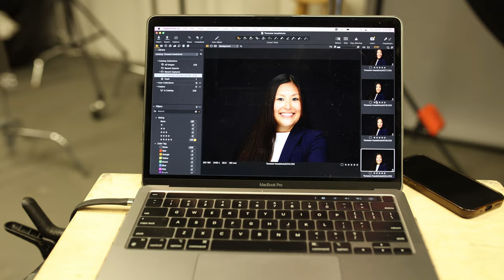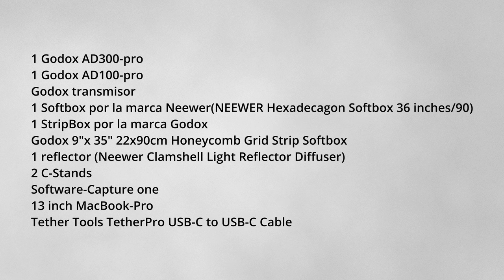Equipo de fotografía que revoluciona mis Headshots: Descubre mi secreto para capturar la perfección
"¡Descubre el equipo de fotografía de élite que eleva mis Headshots a otro nivel! Desde cámaras de alta gama hasta lentes de precisión y accesorios profesionales, te revelo todos los secretos detrás de mis impresionantes retratos. Prepárate para deslumbrarte con la calidad y claridad que solo este equipo excepcional puede ofrecer. No pierdas la oportunidad de conocer los instrumentos que transforman mis imágenes en obras maestras visuales. ¡Prepárate para experimentar una nueva dimensión en la fotografía de retratos!"